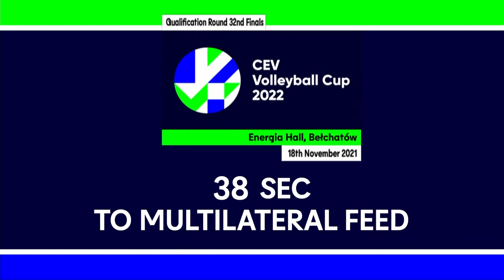Full Match | PGE Skra BELCHATOW vs. OK Mladost BRCKO | CEV Volleyball Cup 2022